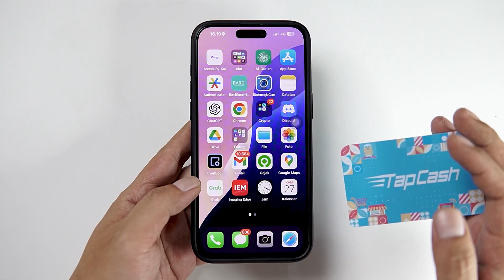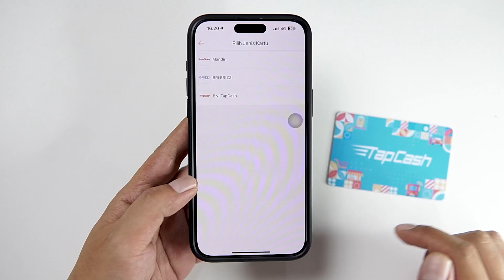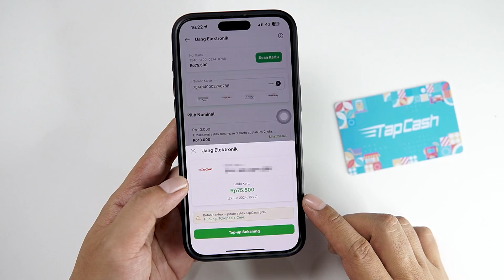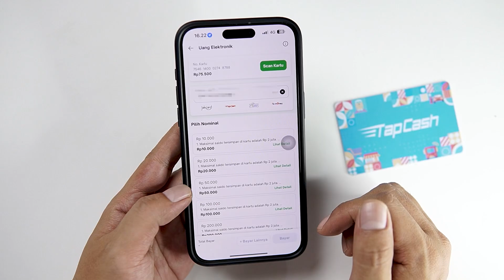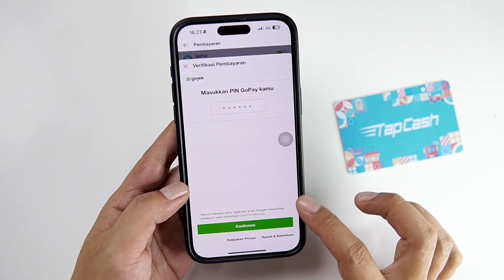Cara Top Up & Cek Saldo E-Toll Di iPhone